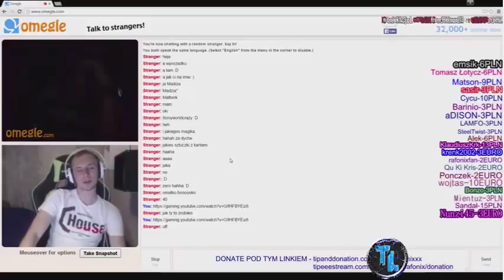RAFONIX - BAJERA NA STREAMIE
►Im więcej łapek tym szybciej next odc :)